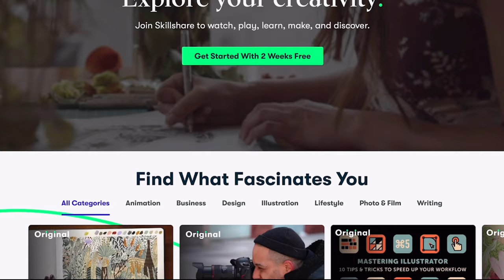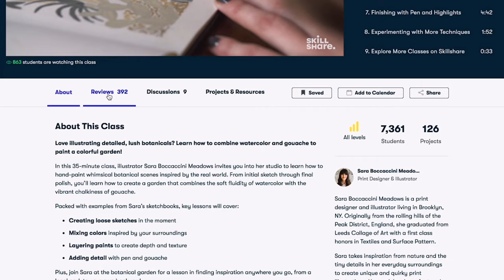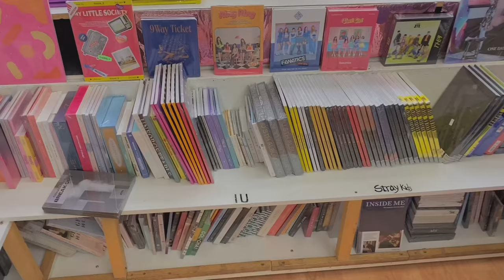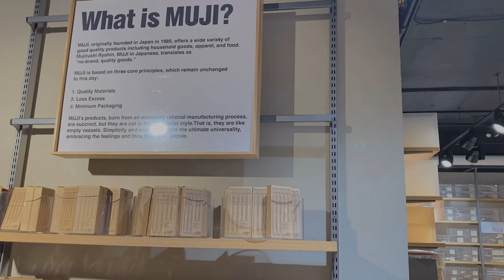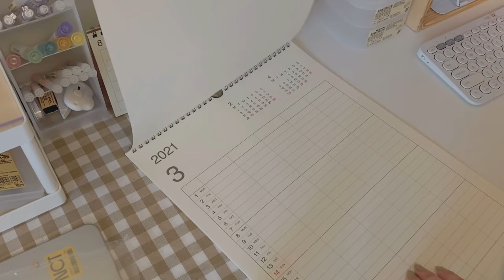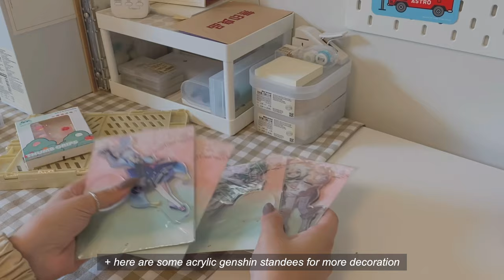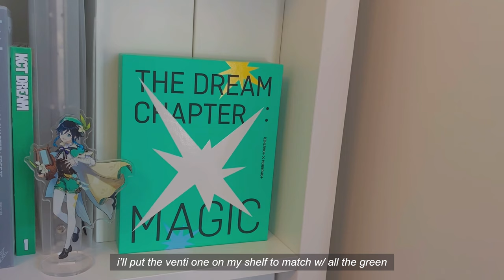desk makeover, muji haul, art gallery, & city ventures; vlog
˗ˏˋ hi there ! ◡̈ ´ˎ˗

in this vlog i show you some fun things i did this summer (including a desk makeover) :) hope you all had a relaxing break + best of luck to all of you who are back in school ! i just started my last year of high school so expect more school / productivity content soon 🍓 alsoo THANK YOU FOR 50K SUBS !! i’m so grateful and always look forward to putting out more content for you all so tysmm for your support, it really means a lot !

⌦ tara

pkge.net ———๑•̀ᴗ•̀)
✿ helps you track all your packages

bgm ———๑•̀ᴗ•̀)
✿ last summer dream; bgm president
✿ with you; bgm president
✿ the autumn dream; bgm president
✿ beyond the sunset; bgm president
✿ springtime; bgm president
✿ become a memory; bgm president